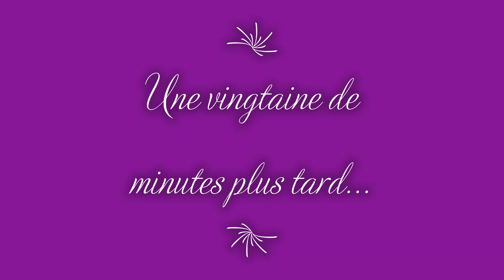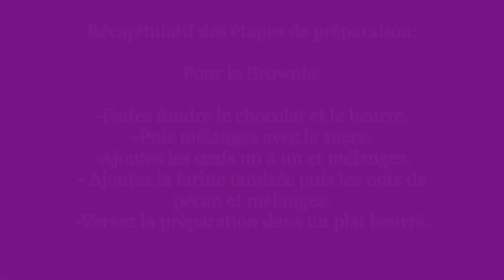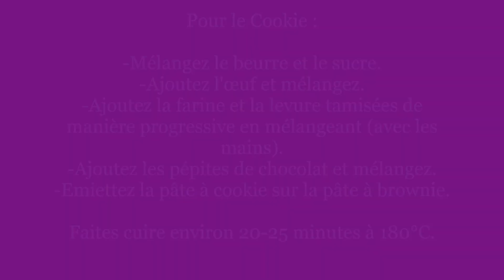[Champs Moutons /Corsaires] 👨‍🍳Recette du Brookie👨‍🍳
😊Elodie, vous propose aujourd'hui un Tuto pour réaliser un Brookie, miam !!! 😋.